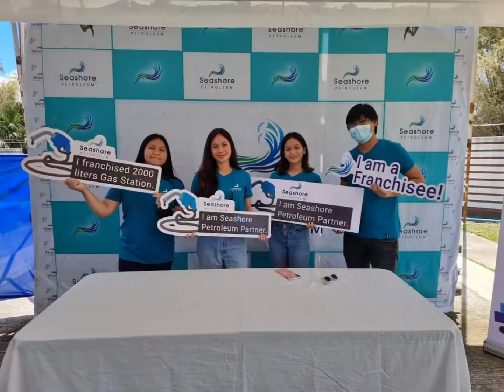seashore franchise gasstation petroleum coownership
Maliit na puhunan? Be our FRANCHISE PARTNER. Own this micro filling station at a low price. Ito na ang chance mong magkaron ng mini gas stations. Safe and affordable para sa ating mga kabayan. Welcome to Seashore Petroleum.

• Partnership Business Program
• Micro Filling Gas stations (3 types)
• Master Franchisee

How to avail Franchise..?